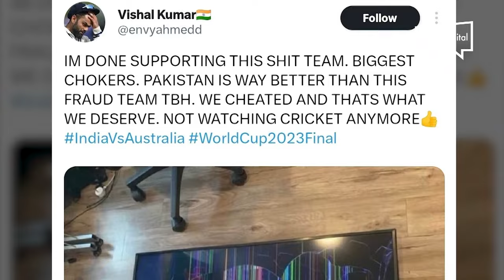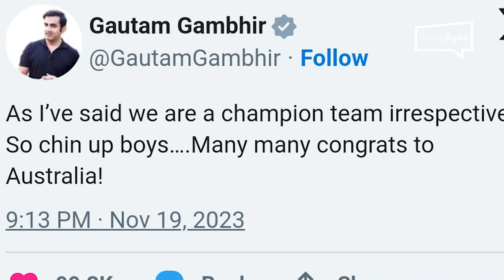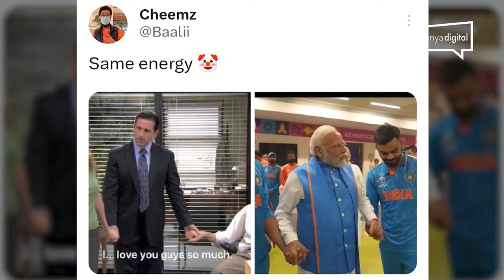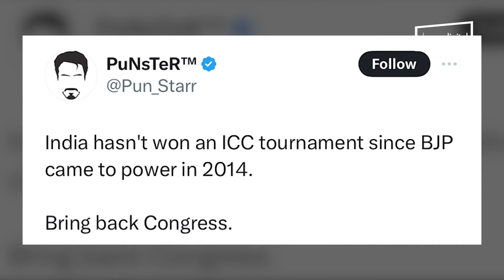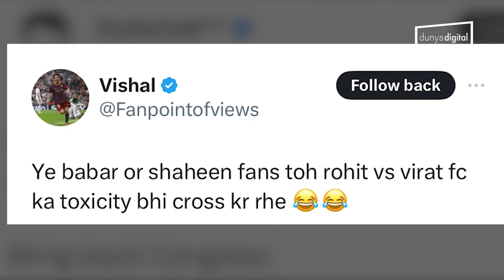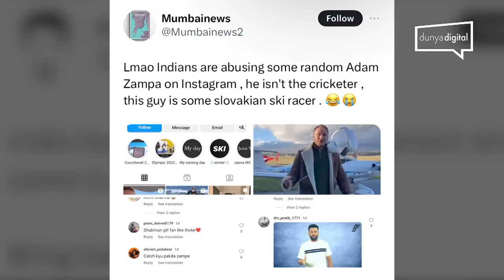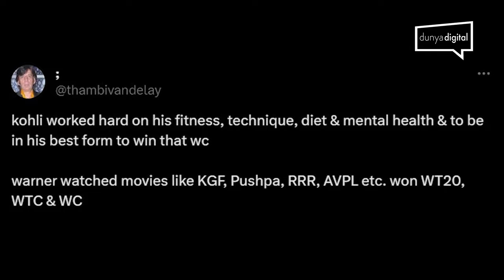Backbenchers Episode 9 Tears for India, joy for Aussies | Best Fans & Biggest Controversy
Backbenchers Episode 9 Tears for India, joy for Aussies | Best Fans & Biggest Controversy | Dunya DIgital